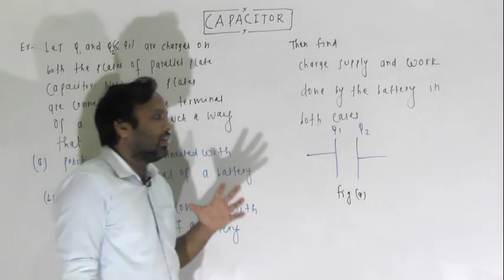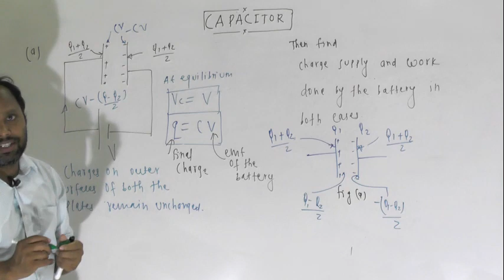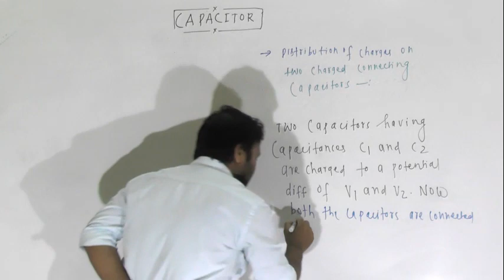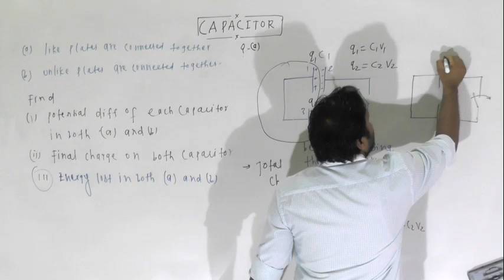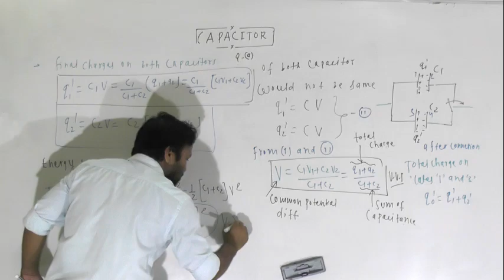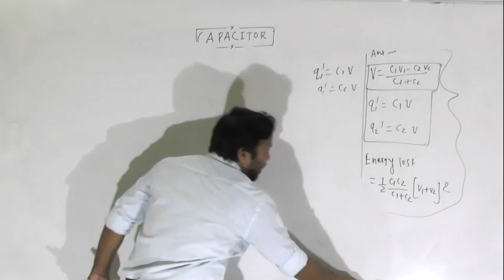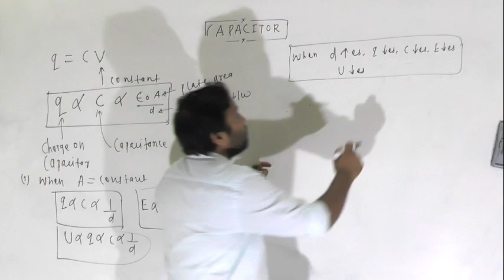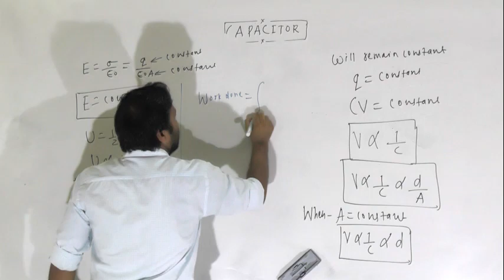CAPACITOR PART 7 CLASS 12TH